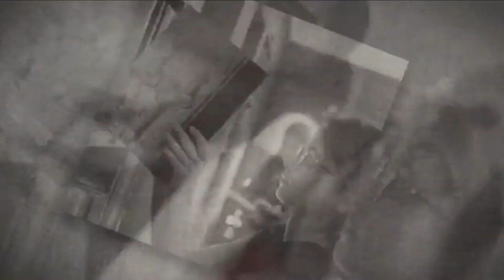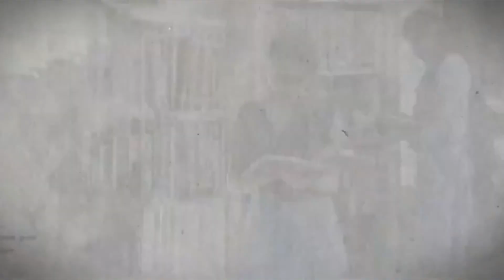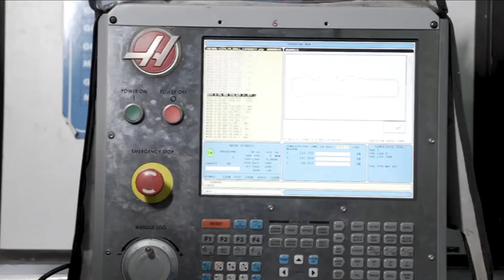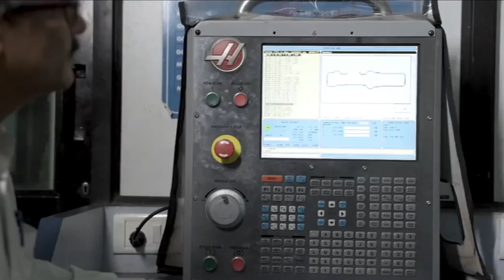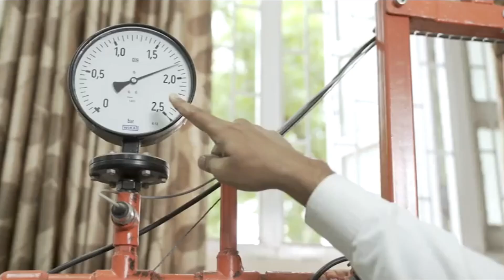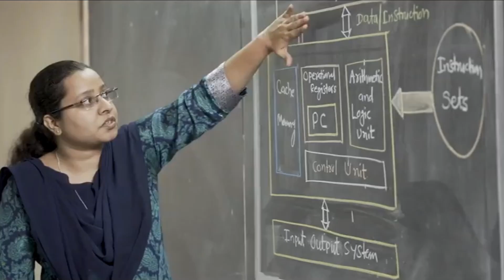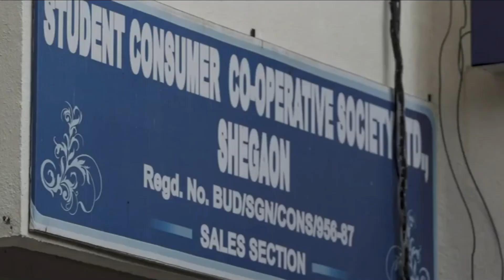SSGMCE, SHEGAON I AT A GLANCE I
Shri Sant Gajanan Maharaj College of Engineering, Shegaon was established in 1983. It offers technical and management education.